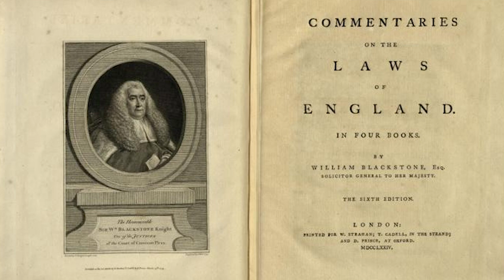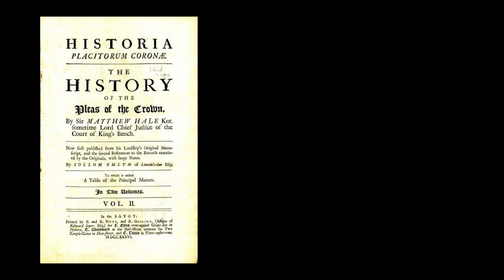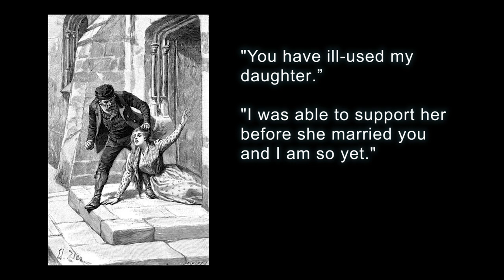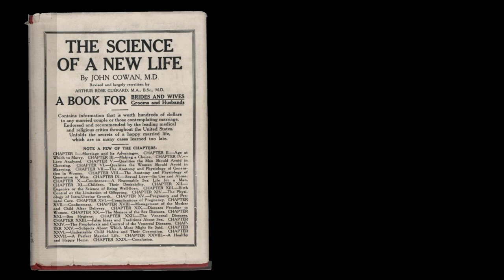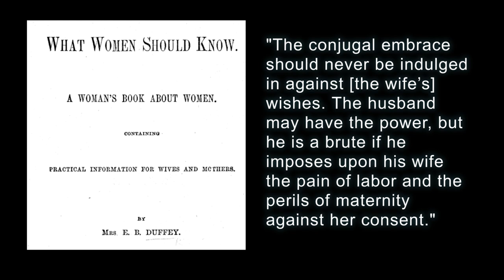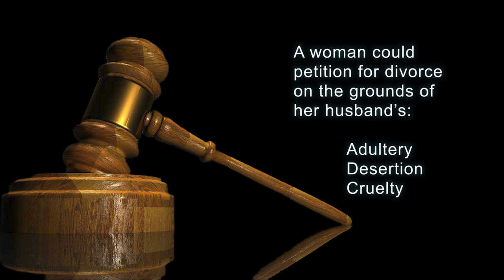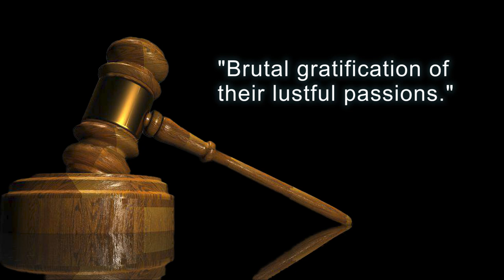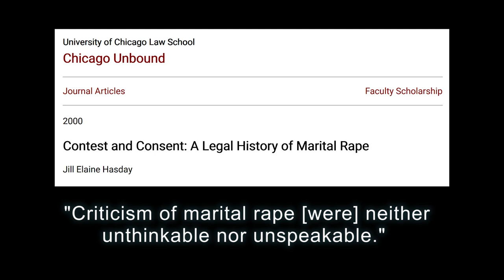Could Men Legally Rape their Wives in the Nineteenth Century?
Support Us